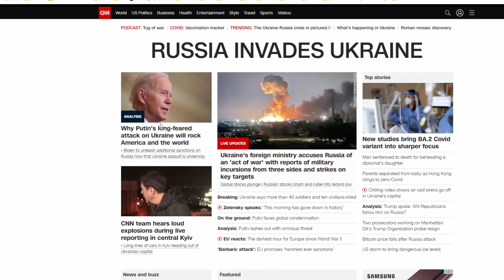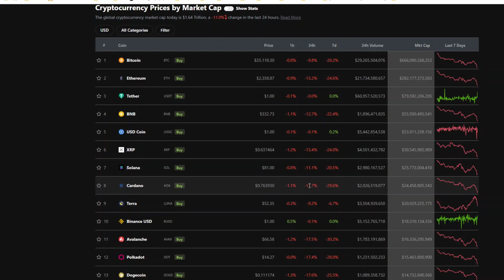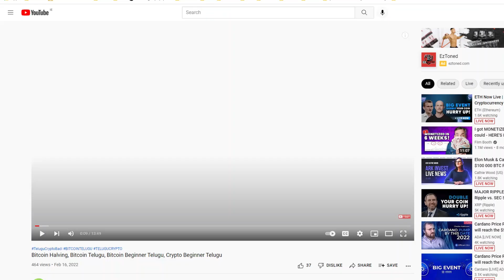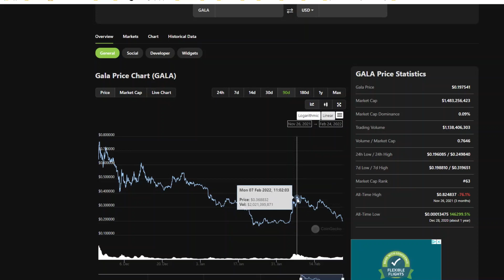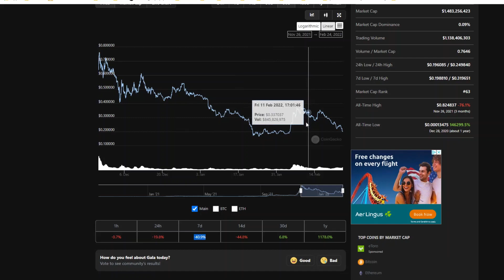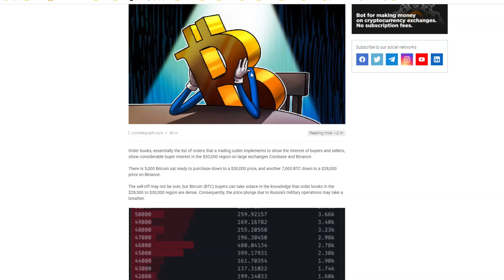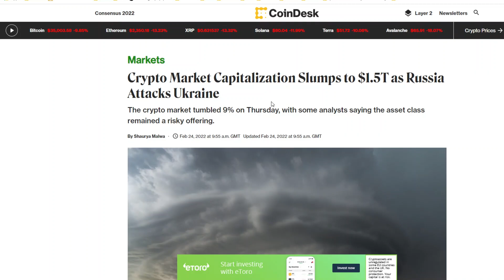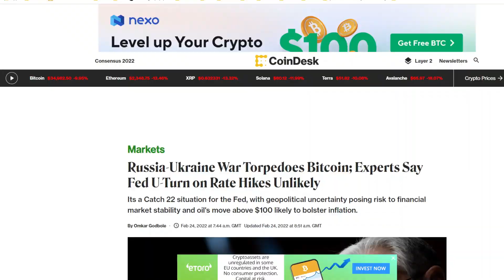Crypto Crash,Crypto News Today Telugu | Telugu Crypto News Today 24/02/22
క్రిప్టో కరెన్సీ వార్తలలో నేటి ముఖ్యాంశాలు | బిట్ కాయిన్ |Telugu Crypto Daily